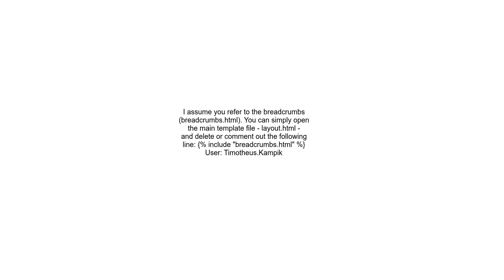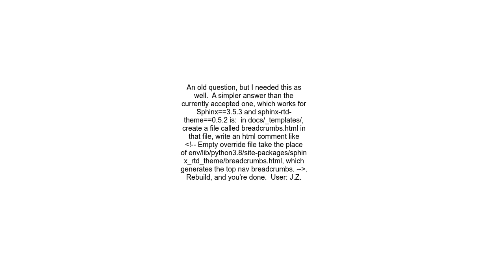Disabling the top navigation bar breadcrumbs in Sphinx ReadTheDocs theme